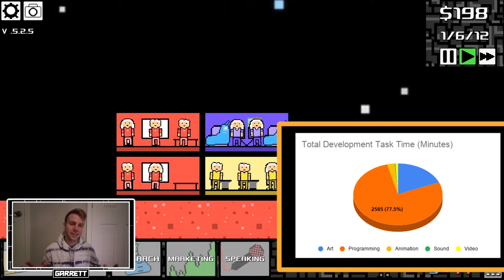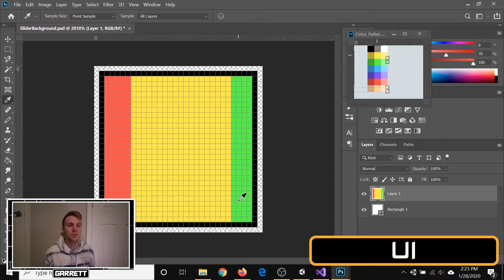Attila's Trek #53 - Dancing Rooms - Tycoon Game Devlog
Not feeling well? Need someone to talk to? Please come talk to me. I am more than willing to talk with you guys to make sure you are doing okay. My Discord Username is Tons of Hun Studios#6776.

📱 SOCIAL MEDIA 🤳

▷Discord Username: Tons of Hun Studios#6776

😀 ABOUT 👋
Hey, I'm Garrett, and Attila’s Trek is my video game devlog series! Currently, I am working on a 2D Tycoon and Management game called Space Prevention Force. Your goal is to save as many lives as possible. I am creating the game in the Unity Game Engine.

I am a sophomore at Rowan University studying Electrical and Computer Engineering. Other than game development, I have an interest in playing video games (obviously :D), karate, and tricking.

I would love to be an indie game developer one day, but I'm not there just yet! These videos will serve as a behind the scenes look at my progress updates on my games and my career as an indie. Come along for the ride!

My intended audience is for young adults and anyone looking at what it is like to make games as an independent developer. I use big complicated words sometimes, so the under 13 audience might not understand as well. Heck, even I don't understand what I'm saying half the time :)

In Short:

Me: 🎮🤸‍♂️🥋⚙️🦉

Game: 🤖👨‍🚀👽💓

🎶 SOUND 🔊